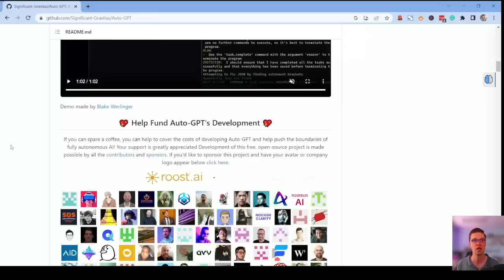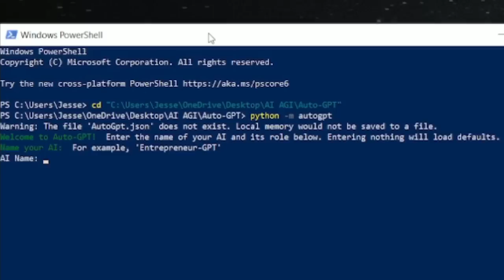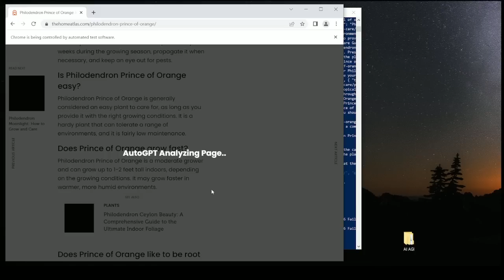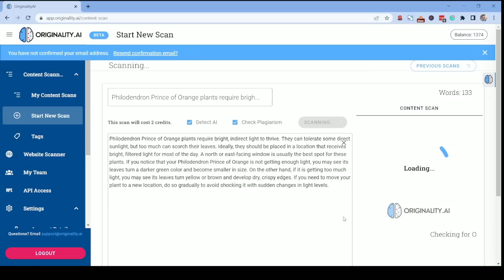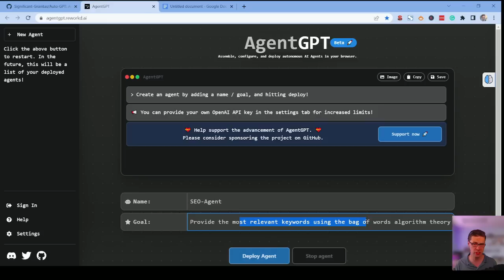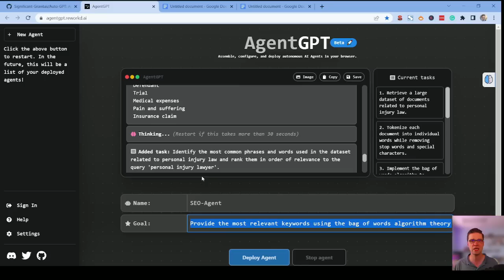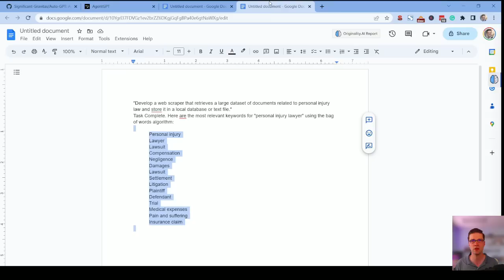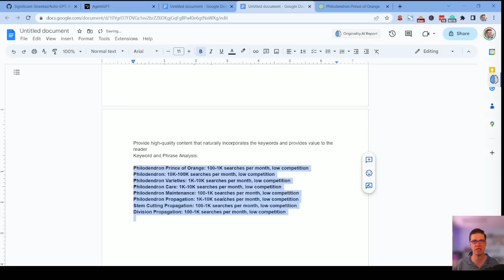AUTOGPT Tutorial to Rank #1 on Google and Step-by-Step Instructions to Install and More!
In this video, I'll teach you how to start using the real version of AUTOGPT today. I've included a super easy and short tutorial on how to install AUTOGPT, how to use it for SEO purposes, and an insane alternative to AUTOGPT that is faster, easier to use, and has outputs that are just as good, in my opinion.

Timestamps:

00:00 Introduction
00:46 Auto-GPT Github
01:05 Installing Auto-GPT Github
02:49 Auto-GPT DEMO
06:42: Is Auto-GPT AI Detectable?
07:01: How Much Does Auto-GPT Cost?
07:23 AgentGPT - Alternative to Auto-GPT
07:42 AgentGPT - Misinformation
08:08 AgentGPT DEMO
12:08 Compare Outputs with ChatGPT
13:41 Outro